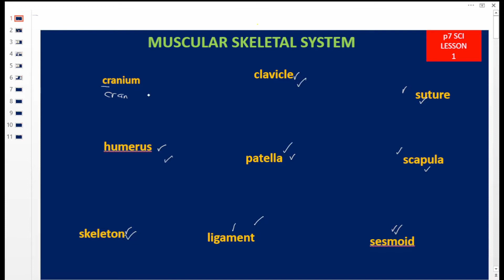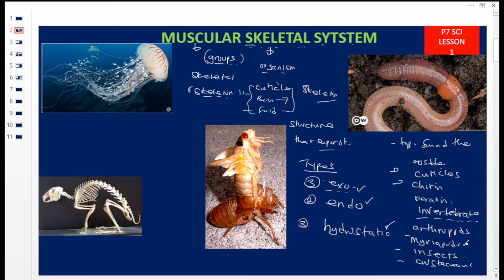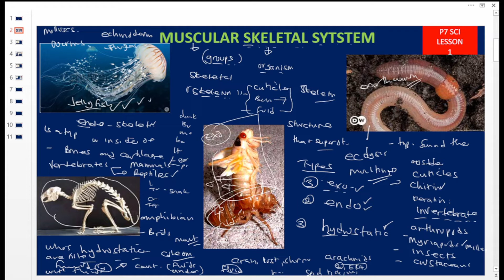Primary seven (p7) lesson 1 muscular skeletal system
p7 lesson 1 muscular skeletal system